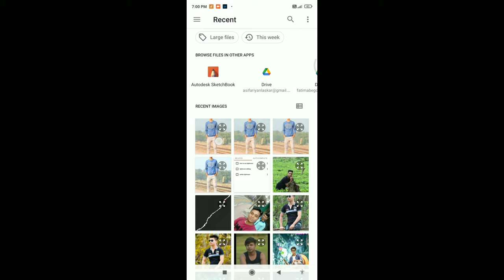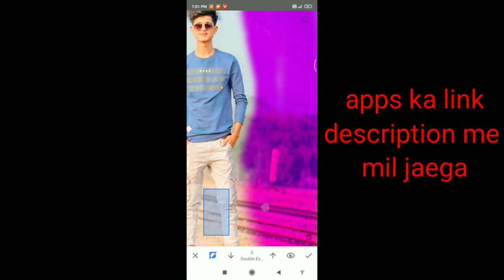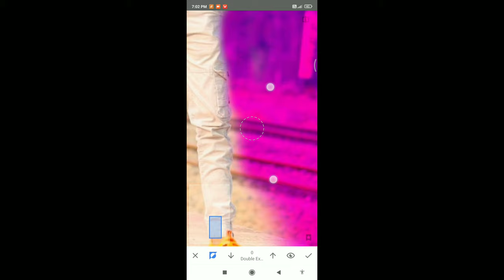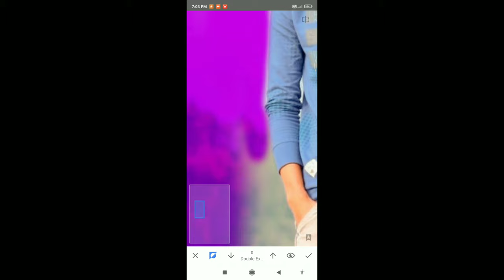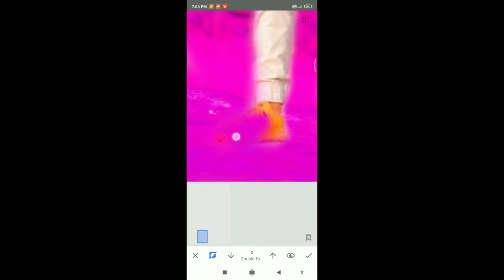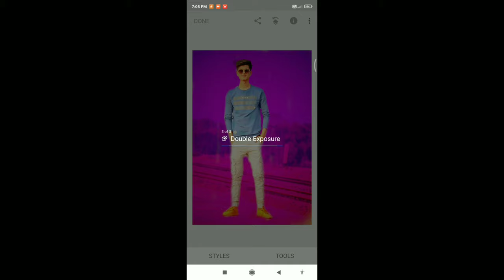SanapseedTutorial sanapseedEditing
1⃣sanapseed photo editing tutorial
2⃣ sanapseed tricks
3⃣sanapseed editing tutorial
4⃣ sanapseed Beackrund change
5⃣ sanapseed se Beackrund kaise change kare
6⃣ sanapseed photo editing new
7⃣ sanapseed photo editing beackround
8⃣ sanapseed photo editing double exposure
9⃣ sanapseed Beackrund editing
🔟sanapseed photo editing new